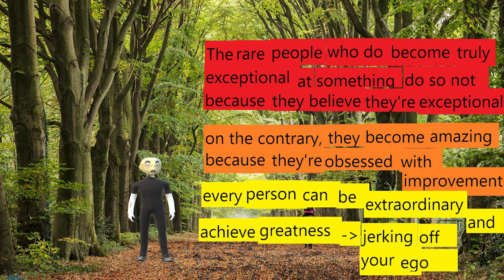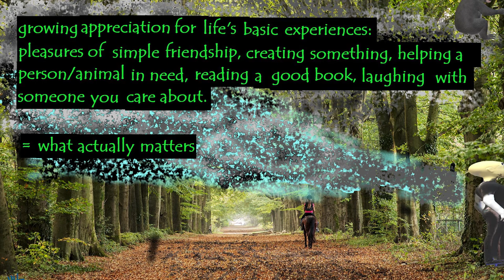The Subtle Art of Not Giving a F*ck by Mark Manson (Small Stop Animation Video)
I made this video because I wanted attention for the Australian forest fires.